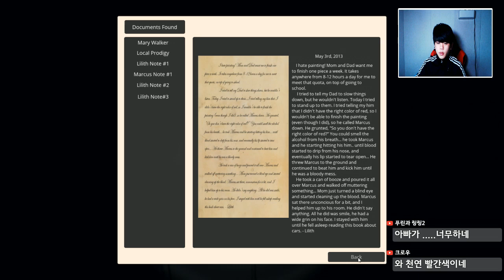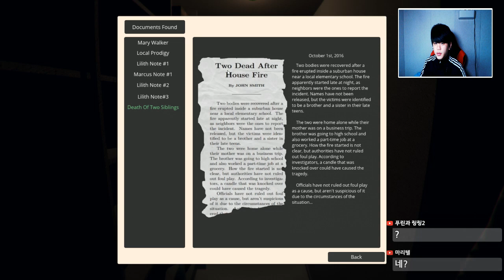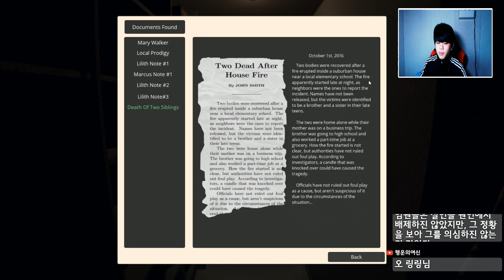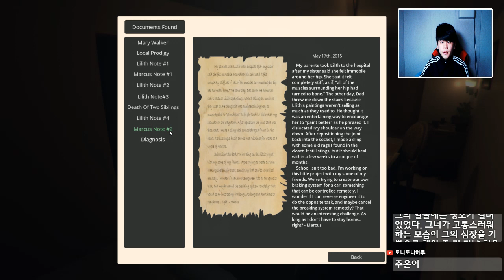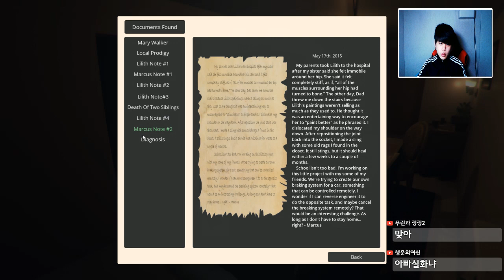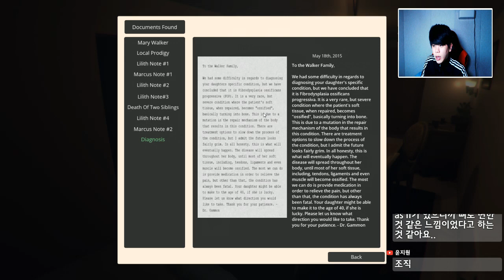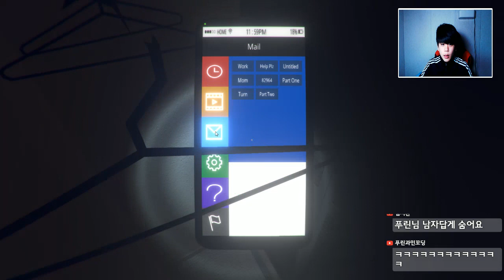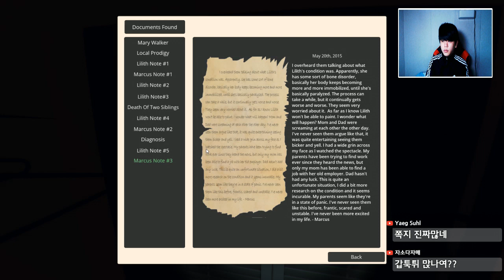더 서베이 2화] 기괴하고 소롬돋는 [공포게임] -푸린-